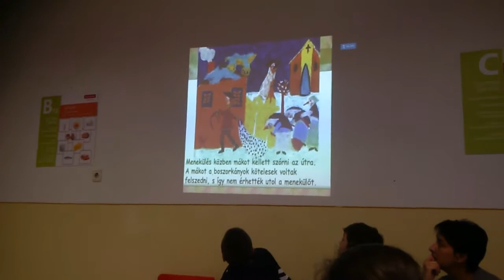Szivárvány iskola - adventi projekthónap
Advent a Szivárvány iskolában - a hagyományőrzők műsora